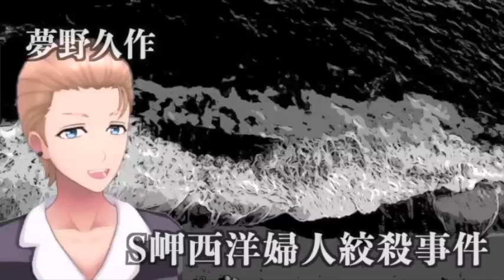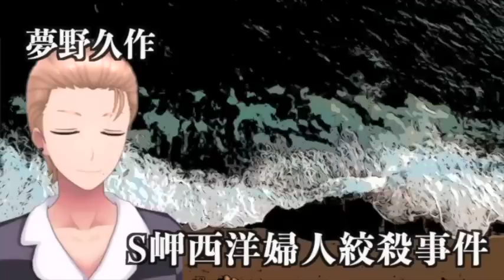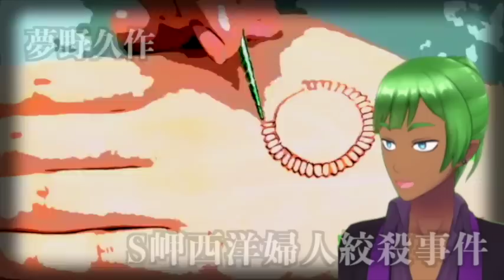【ミステリー/サスペンス/朗読/小説】夢野久作・S岬西洋夫人絞殺事件【大人の読み聞かせ】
録音ソフト：Mac【QuickTime】
マイク：MAONO【コンデンサーマイク/192KHZ/24BIT】

◯競合が少ないものを朗読
◯インプレッションの高かったミステリーを選択

② 33:34
③ 1:03:11